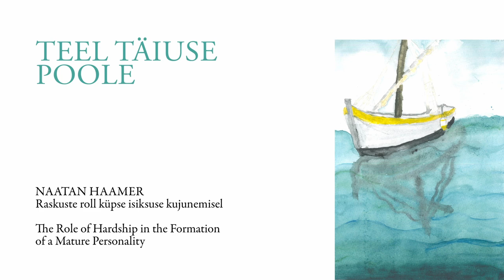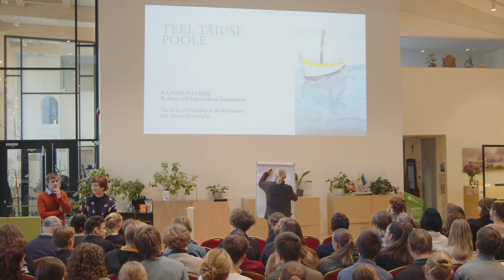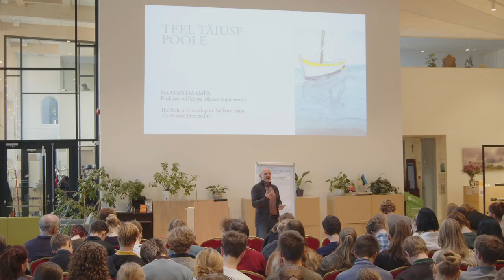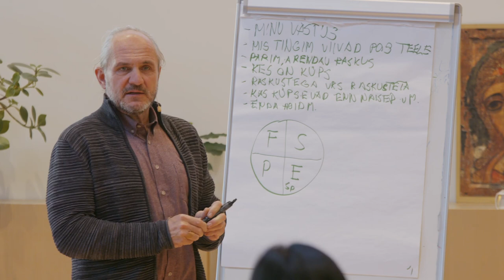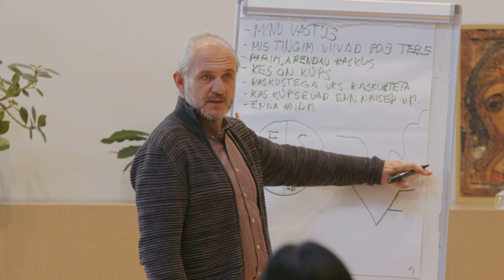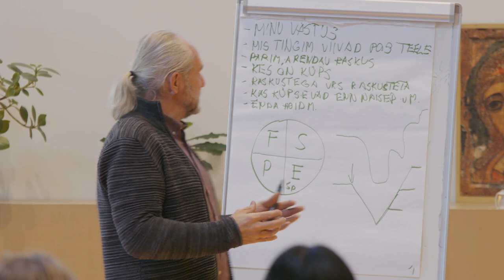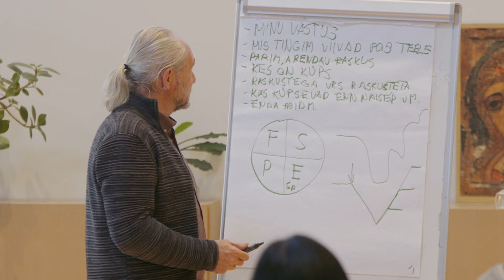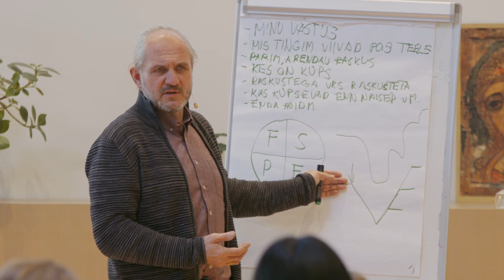NAATAN HAAMER: Raskuste roll küpse isiksuse kujunemisel